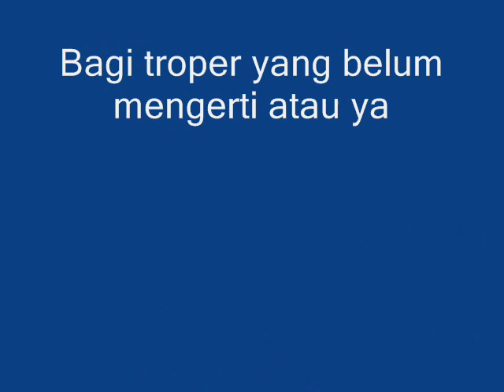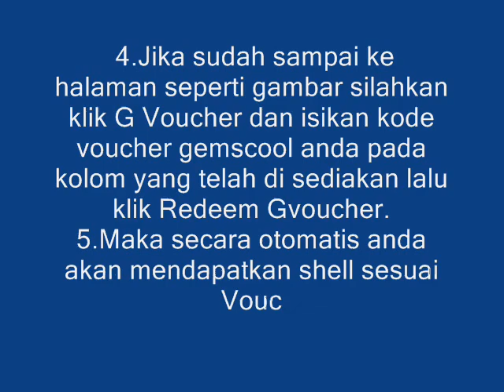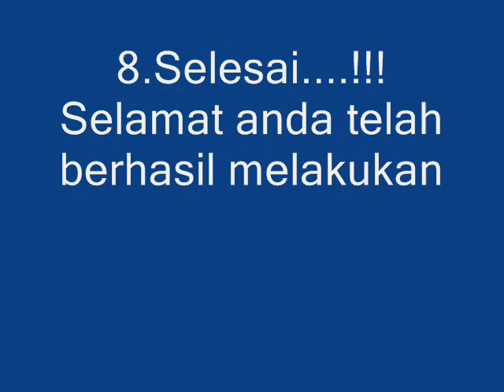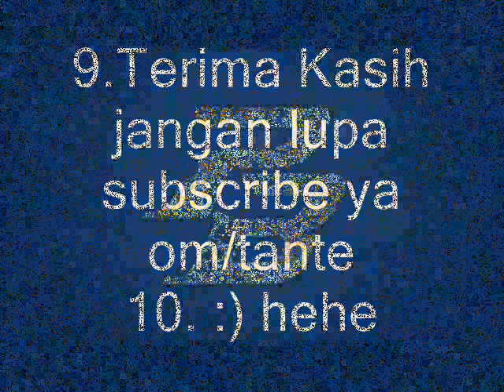Cara Isi Cash PB Garena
Tutorial cara mengisi cash point blank garena melalui Voucher Gemscool